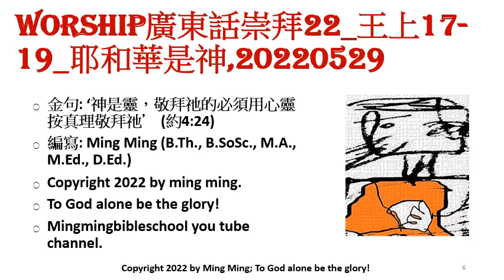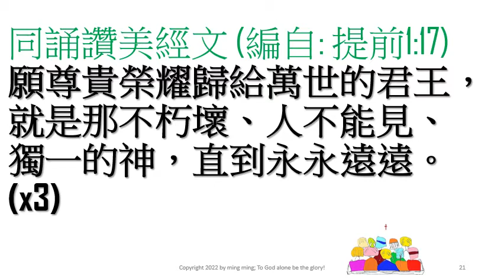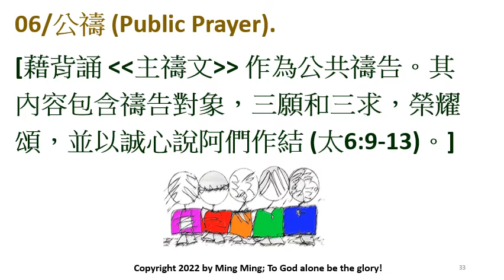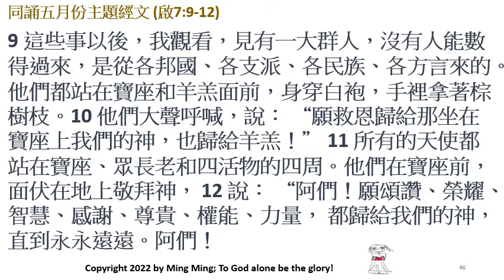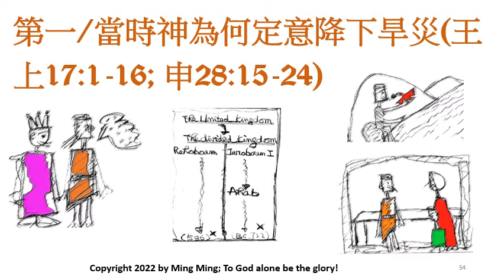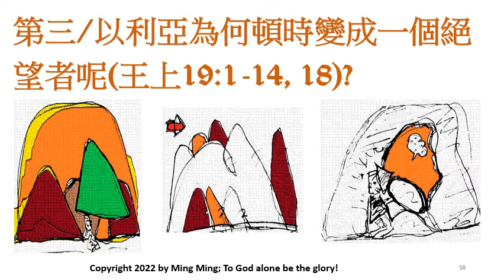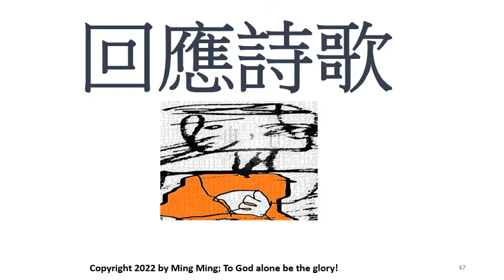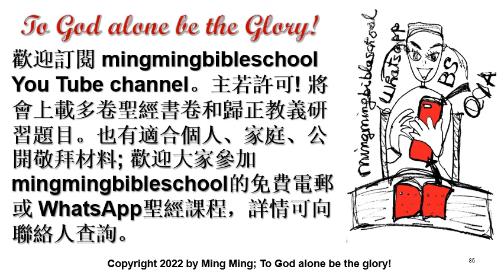Worship廣東話崇拜22_王上17-19_以利亞_耶和華是神,20220529; 編寫: Ming Ming (B.Th., B.SoSc., M.A., M.Ed., D.Ed.)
揭開舊約中的基督系列01之影片如下:-
01/Worship廣東話崇拜18_約拿書_救恩是屬於耶和華,20220501
02/Worship廣東話崇拜19_路得記_深哉主愛,20220508
03/Worship廣東話崇拜20_傳道書_真智慧,20220515
04/Worship廣東話崇拜21_約書亞記_神賜安息地的應許,20220522
05/Worship廣東話崇拜22_王上17-19_耶和華是神,20220529

Study and Application Questions:
1/In what ways do you notice paganism alive in our culture today? Are there any pagan elements infiltrating the church? If so, what are th,ey and what should be done about them?  2/What happened at Mount Carmel? What was Elijah’s role? What lesson did Elijah have to learn? How was John the Baptist like Elijah? (Clowney, 2013, p.207-208).

五月份主題經文 (啟7:9-12)
9 這些事以後，我觀看，見有一大群人，沒有人能數得過來，是從各邦國、各支派、各民族、各方言來的。他們都站在寶座和羊羔面前，身穿白袍，手裡拿著棕樹枝。10 他們大聲呼喊，說： “願救恩歸給那坐在寶座上我們的神，也歸給羊羔！” 11 所有的天使都站在寶座、眾長老和四個活物的四周。他們在寶座前，面伏在地上敬拜神， 12 說： “阿們！願頌讚、榮耀、智慧、感謝、尊貴、權能、力量， 都歸給我們的神， 直到永永遠遠。阿們！